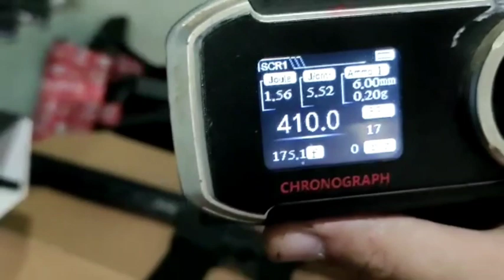Gen 2 upgrade special 400an FPs 🤩🙏👍